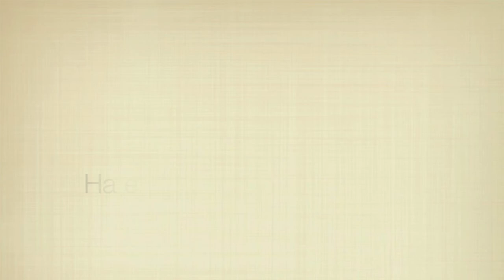Alone in Calgary